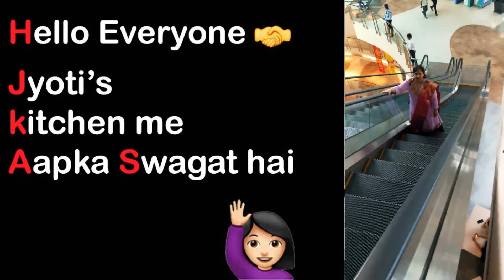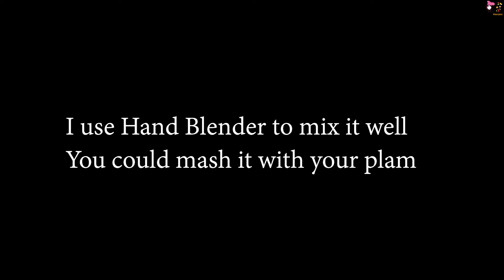Malai kulfi🍦| मलाई कुल्फी | How to Make Street kulfi at Home